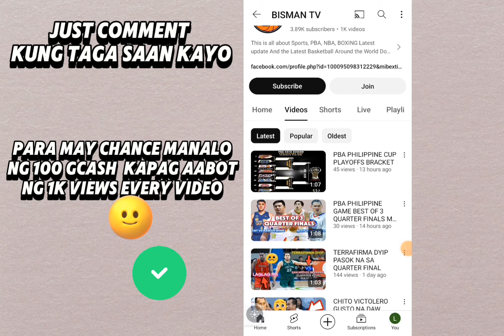BARANGAY GINEBRA PASOK NA SEMI FINALS / MAGNOLIA BINURA...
This is the Game highlights of Bata Ginebra vs Magnolia Chicken Templados Hotshots